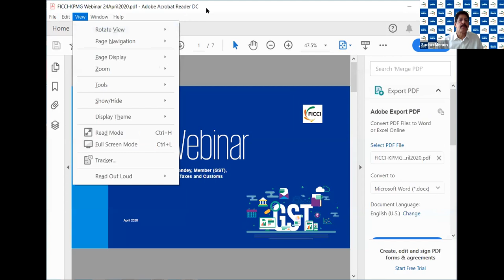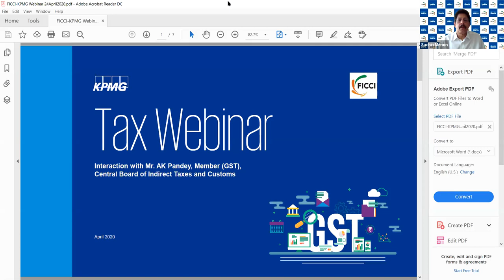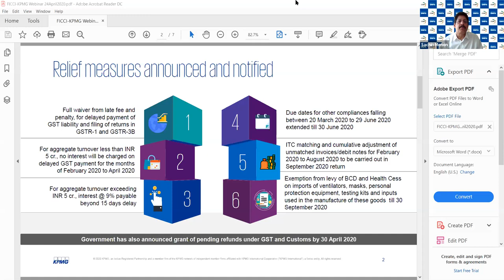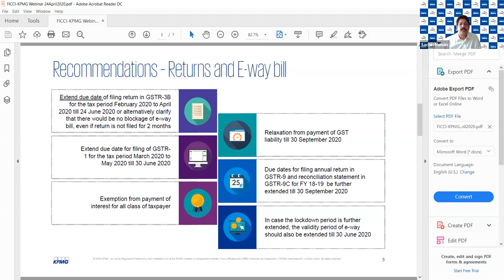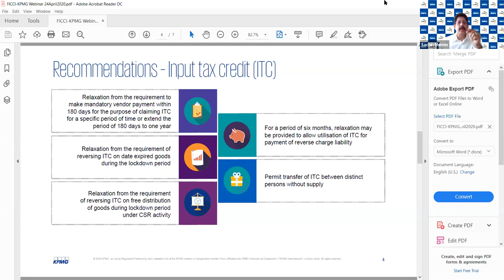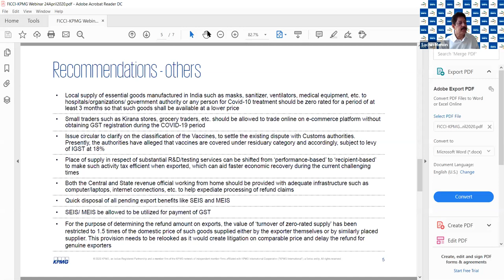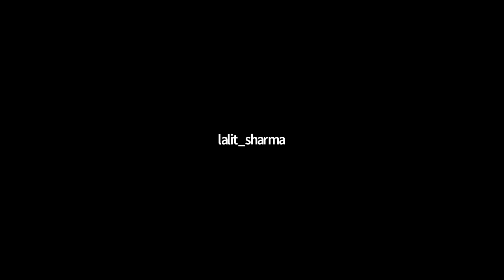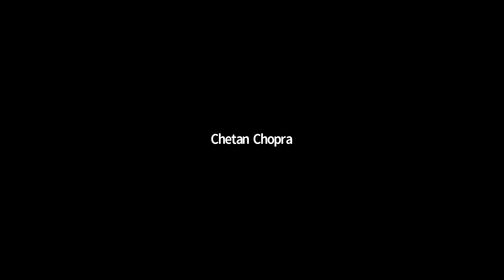FICCI - KPMG webinar with Mr AK Pandey, Member (GST), CBIC.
Tax Webinar
FICCI - KPMG interactive webinar on 'Key challenges & relief measures under GST amidst COVID_19 with Mr AK Pandey, Member (GST), CBIC.